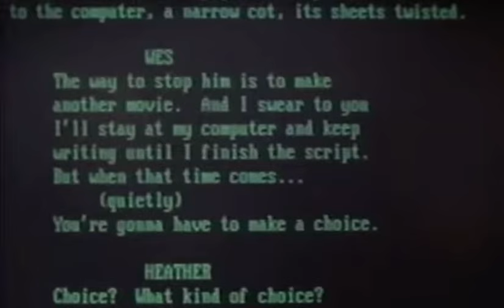A Nightmare on Elm Street DVD & VHSBox Set Promo - 1999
Box Set Promo - 1999